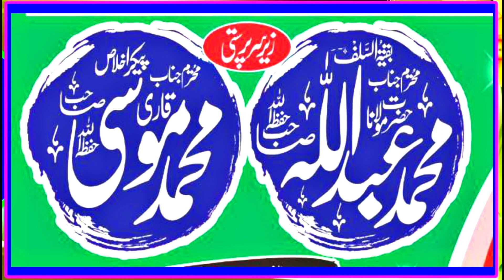abdul razzaq sajid topic sirat ul nabi S.w 2023 | Prof Abdul Razzaq Sajid.Saim Islamic CD